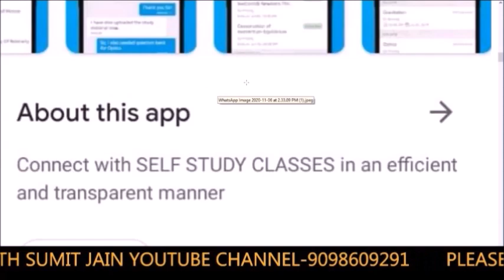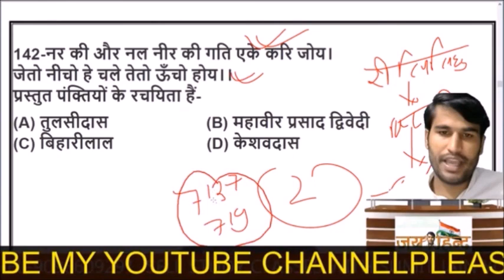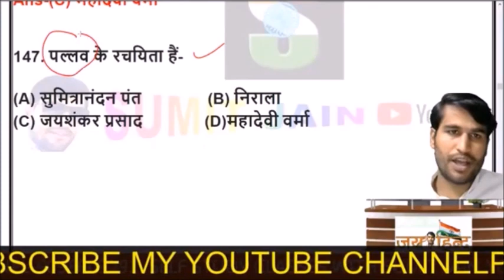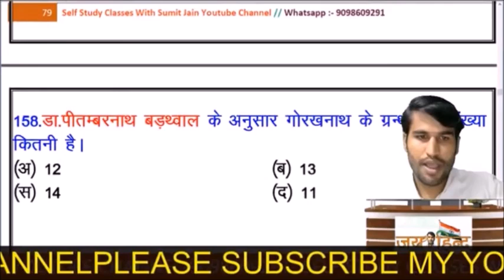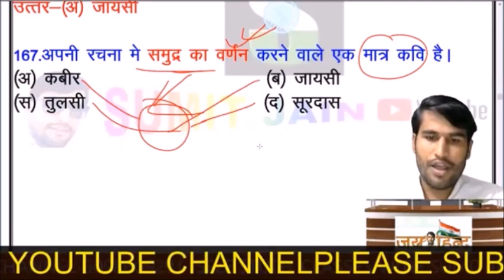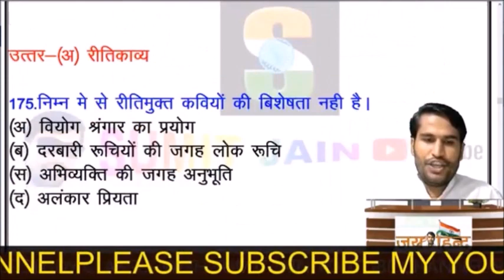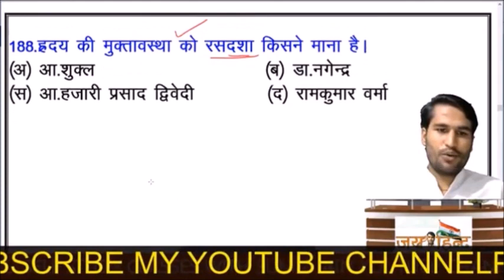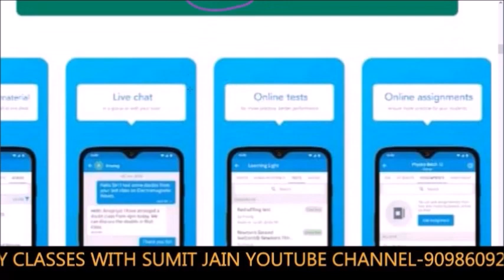हिंदी साहित्य के अतिमहत्वपूर्ण प्रश्न ,UPSC \pgt\ TET, PGT,DSSB,NET,DSSB,hindi sahitya#Examपार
Hindi vyakaran
Hindi literature